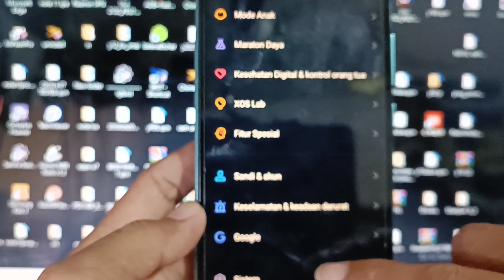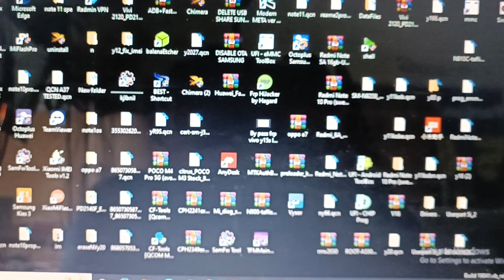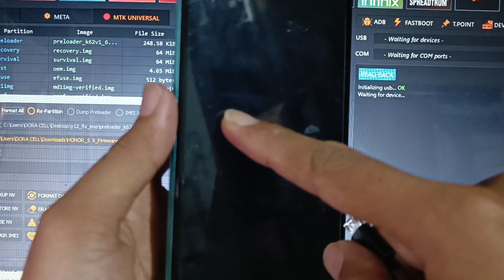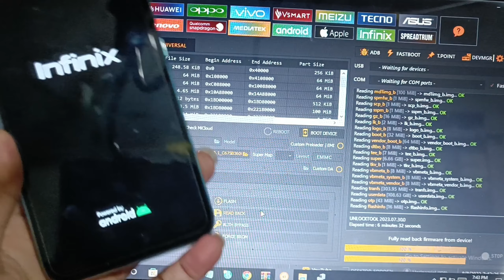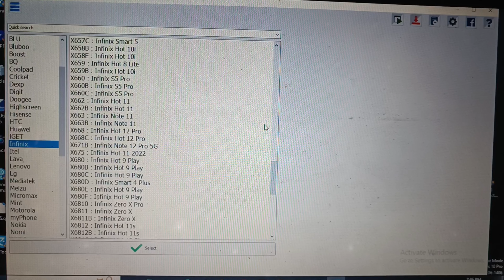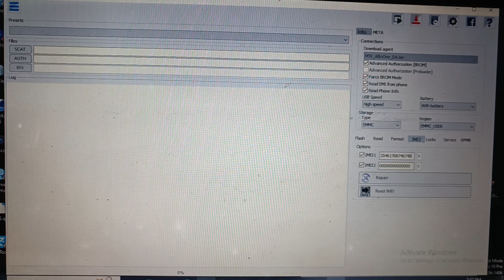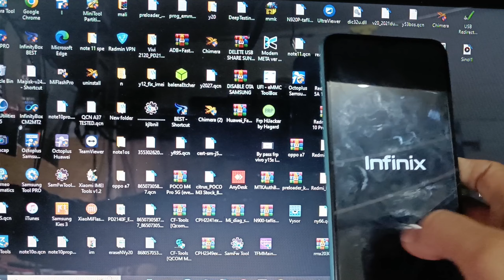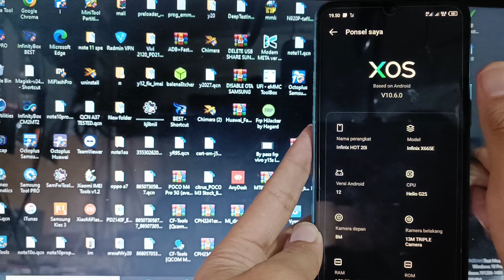Repair imei INFINIX HOTE 20i X665E imei terblok malaisia tanpa hilang data